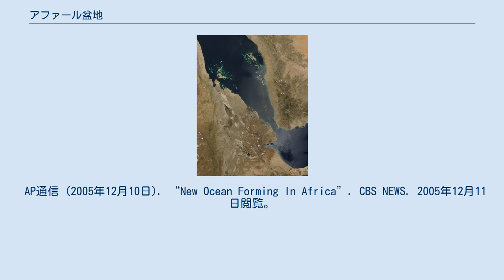アファール盆地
MODIS衛星による、盆地と周辺地域の衛星画像。
周りには紅海、アデン湾、アラビア半島、アフリカの角が写っている。
 アファール盆地（英：Afar Depression）、またの名をアファール三角地帯（Afar Triangle）とも言うこの地域は、アフリカの角の付け根に当り、エリトリアからジブチのダナキル窪地（ダナキル砂漠）、エチオピアのアファール州、そしてソマリアの一部にまたがって存在する地溝が形成した盆地である。
 多数の化石人類が見つかる場所であるアワッシュ川下流域(en)を含むアファール地域は、ヒト科人類（en）の揺籃の地のうちの一つとして有名である。
 世界最古の、石器が発見されたゴナ(en)、アウストラロピテクス・アファレンシス（アファール猿人）の化石標本であるルーシーが発見されたハダール村(en)などがある。
 アファール盆地にはアフリカ大陸で最低標高の地点がある。
ジブチに存在するアッサル湖であり、その標高は海面下 155 m ( –500 ft) に達する。
盆地の中に存在するダロル窪地(en)は、地球上で年平均気温が最も高い地域のひとつであり、3月から9月にかけての乾期は 48℃(118°F)、最も寒い9月から3月にかけての雨季でも 25℃(77°F) である。
アファール三角地帯を流れる川はアワッシュ川（アワシュ川）だけであり、下流の湖ほど塩分濃度が高くなる。
降水量が少なく、広範囲が砂漠地帯（アファール砂漠）となっている。
 アファール盆地は、アフリカの大地溝帯、ヨルダン渓谷・紅海と連なる中東の地溝帯、インド洋中央海嶺につながるカールスバーグ海嶺の3つが接し、地質学上アファール三重点(en)とも呼ばれ、お互いに離れるようにして広がっている地域である。
地質学的には非常に隆起活動が活発な地域であり、世界的に珍しく平地で地面の拡大が起こっている。
陸上として世界で最も低い場所に噴火口を持つダロル火山をはじめとした多数の火山、断層も存在している。
将来もアファール盆地は拡大を続け、数百万年後には海水が流入して海となり、紅海とつながって次第に東西に拡大していくだろうと考えられている。
 Roland Pease (2005年12月8日). “Geologists witness 'ocean birth'”. BBC science unit, San Francisco. 2005年12月11日閲覧。
 Anthony Mitchell(AP通信) (2005年12月10日). “Scientists say new ocean in formation in Ethiopia”. NewMexican. 2005年12月11日閲覧。
 AP通信 (2005年12月10日). “New Ocean Forming In Africa”. CBS NEWS. 2005年12月11日閲覧。